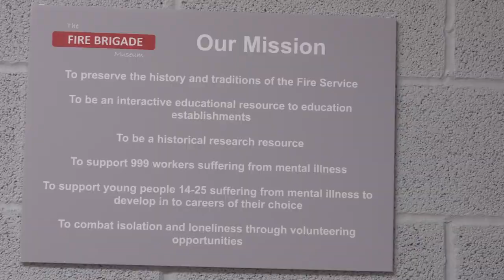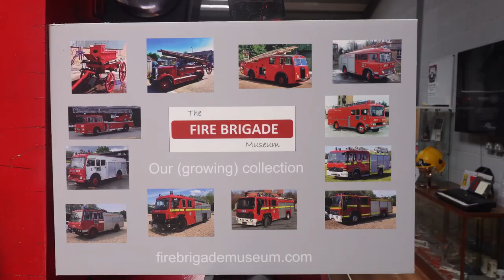The Fire Brigade Museum, Romsey. Hampshire